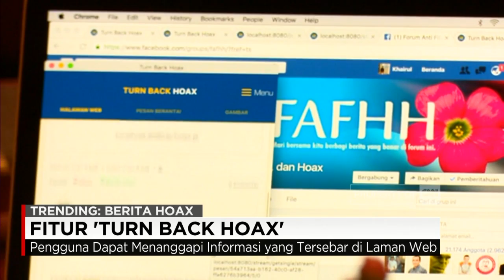"Turn Back Hoax" Aplikasi Penangkal Berita Palsu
Maraknya berita palsu atau hoax, membuat sembilan pengembang asal Indonesia  berupaya menciptakan sebuah aplikasi untuk menangkal aksi kejahatan cyber ini. Aplikasi tersebut diberi nama Turn Back Hoax.